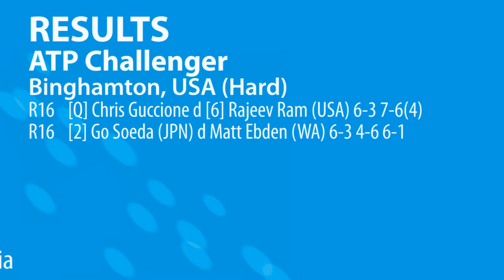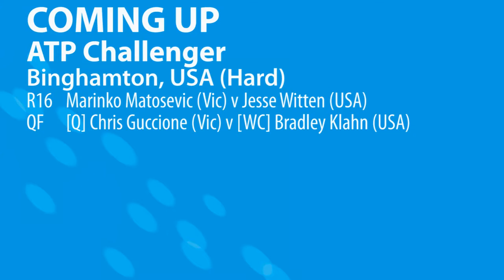Aussie tennis results: 12 August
Chris Guccione's good run continues in Binghamton, while Kaden Hensel, Colin Ebelthite and Jess Moore prepare for their next matches.